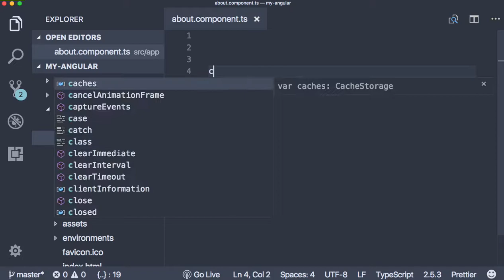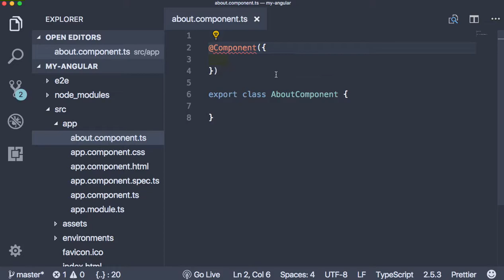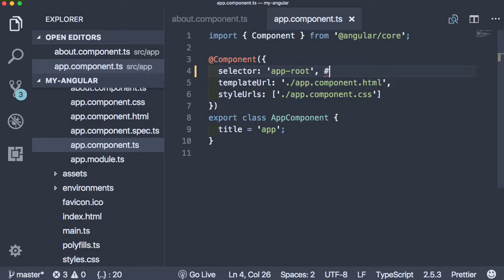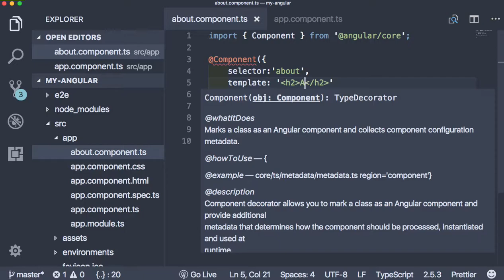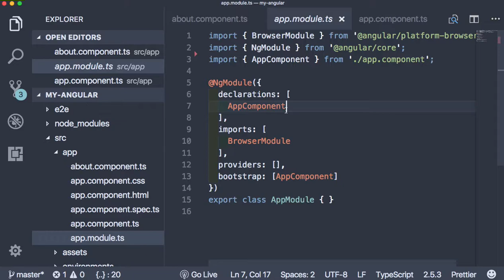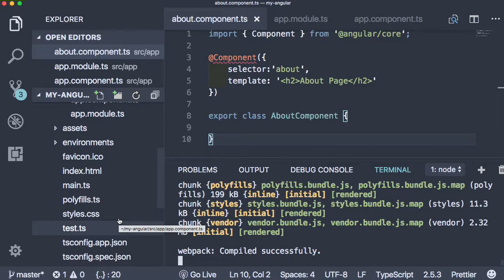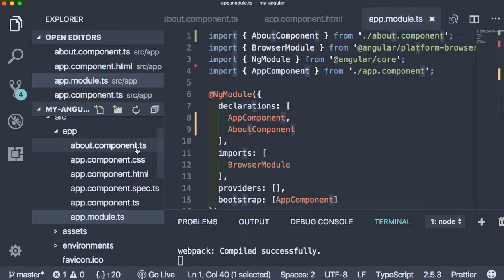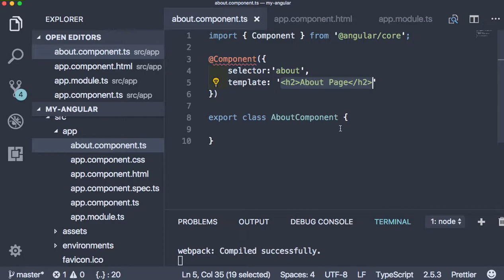Angular 005 - Component를 만들고 이용하는 방법